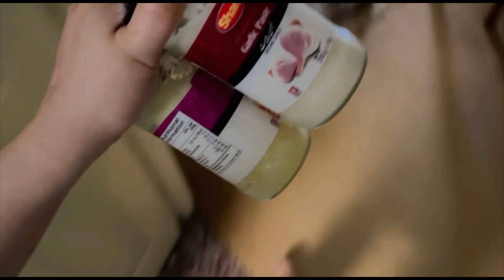Hm gaye nano k ghar/ chicken karahi bani